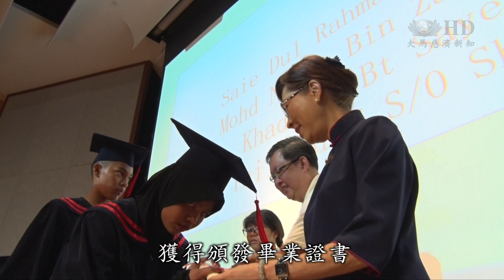難民畢業頒獎禮 鼓勵孩子求學上進 【HD】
吉隆坡靜思堂有一場特別的畢業及頒獎典禮，來自兩所聯合國難民署暨慈濟教育中心的師生與家長，見證21位孩子完成小學教育。難民孩子第一次披上畢業袍，上台領取畢業證書。典禮上他們也呈現戲劇及歌舞表演，將過去所學的跟大家分享。

來自兩所難民學校的學生、家長與老師，這一天來到吉隆坡靜思堂，出席難民學校「畢業及頒獎典禮」。

聯合國最高難民署代表 美美 Mimi Zarina Azmin
我們非常感恩we are deeply deeply grateful to have
慈濟基金會作為合作夥伴such committed and strong partner as Tzu Chi Foundation that
協助實現（難民享有）教育的機會has help to enable this access to education a reality

表現優異的難民學生上台領獎，肯定過去一年的努力。畢業典禮上今年有21名學生獲得頒發畢業證書。

畢業生 諾貝耿 Nur Begum binti Abdul Malek
感恩聯合國難民署和慈濟terima kasih kepada UNHCR dan Tzu Chi
因為幫助緬甸（難民）kerana menolong orang Mymmar
如果沒有他們 kalau tanpa mereka
緬甸（難民孩子）不能接受教育orang Mymmar tak boleh belajar kat mana mana

雖然說是小學畢業典禮，但難民孩子求學因素不同，造成畢業生年齡出現差距。

慈濟教聯會志工 林秀勤 Lim Siew Kim
他畢業了以後
他沒有辦法上中學也好
至少這短短的五六年
在慈濟和聯合國難民署的照料下
他們品嚐到難得的人間有愛

慈濟志工長期在校推動人文教育，典禮上孩子們展現成果。

《天下媽媽的都是一樣的》

教育激發孩子潛能，也讓他們有表現才華的機會，現場展示區就是最好的見證。

家長 札涅 Zarneekh Ahmed Butt  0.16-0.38 （Richard)
我們在這裡看到很多創新的作品we see a new and very much creative things here
全部都是我們的孩子參與製作all which our kids participate
他們設計很多東西they create many things
他們也了解到世界可以they come to know how is the world is
很和平安全 快樂和乾淨going to be safe and happy and clean

孩子的希望在教育，慈濟與聯合國難民署一起推動教育，讓難民孩子在暗角處也能看見曙光。

大愛新聞 王楨瑩 黃鉅程 胡永雄 馬來西亞報導